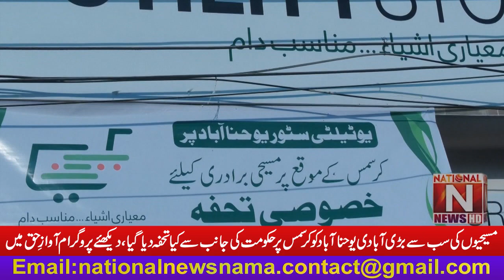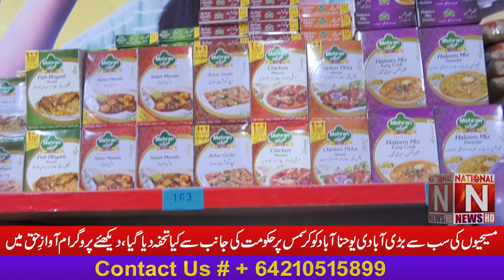What was the Christmas gift given to Yohanabad, the largest Christian population, by the government?